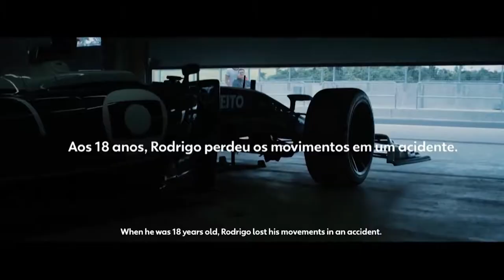A Conversation with Tan Le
Infor COO Pam Murphy hosts a “fireside chat” with Tan Le — pioneer inventor in brain augmentation technology, and founder and CEO of bio-informatics company Emotiv — to share her personal side with the Women's Infor Network. This 1-on-1 conversation followed Le’s participation at Inforum 2017 in the WIN Special Session: “The Change Makers: Closing technological, societal, and political gaps” in New York on July 12.